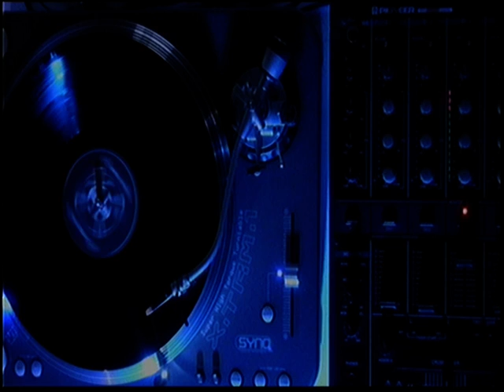Gollum &Yanny - U Cant Touch This (Extended Club Mix)